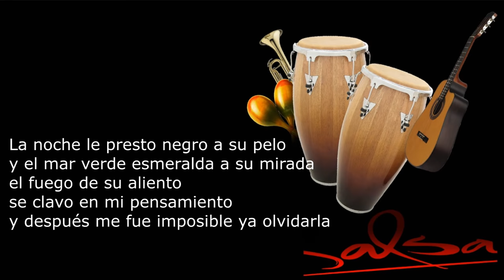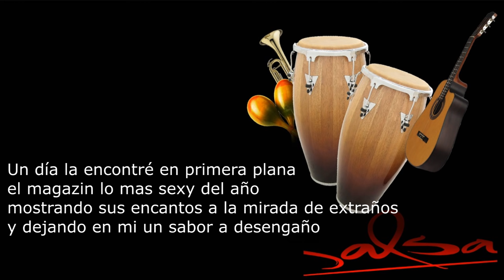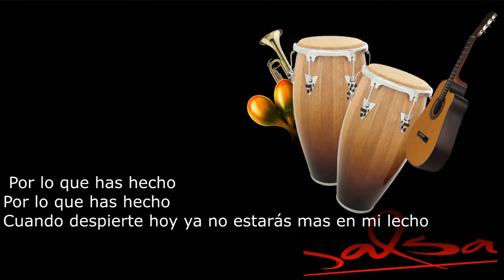Corazon Embustero La grande madrid (LETRA)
Tenia la expresión abierta y clara
y el corazón en plena primavera
su amor cruzo en mi vida
como una bala perdida
y el destino me obligo a que la siguiera

La noche le presto negro a su pelo
y el mar verde esmeralda a su mirada
el fuego de su aliento
se clavo en mi pensamiento
y después me fue imposible ya olvidarla

CORO
Por lo que has hecho yo quisiera despreciarte
tener valor para poder llegar a odiarte
pero mi corazón es embustero
y miente para no gritar que aun te quiero

Mezclo en su vida nuevas compañías
y nunca tomo en serio mis ideas
prendida en mil engaños
comenzó a bajar peldaños
y no supo ver el fin de la escalera

Un día la encontré en primera plana
el magazin lo mas sexy del año
mostrando sus encantos a la mirada de extraños
y dejando en mi un sabor a desengaño

Mas tarde descubrí que era la amante
de un tipo duro de los bajos bandos
de los que no se espantan
al ponerte en la garganta
una pistola de cañón negro y redondo

Un mes después cayo en un tiroteo
cuando volvía a casa de una fiesta
quedo sobre la acera
como una diosa de cera
y mi amor siguió esperando su respuesta

Por lo que has hecho
Me tuviste a tu merced
Preso en la cárcel de tu piel

No se como matar este dolor que hay en mi pecho

Cuando despierte hoy ya no estarás mas en mi lecho

Dejaste tu mi corazon roto y desecho